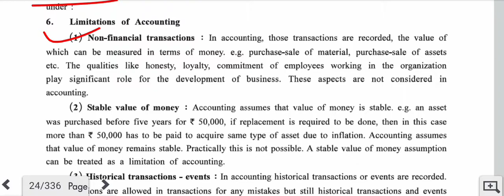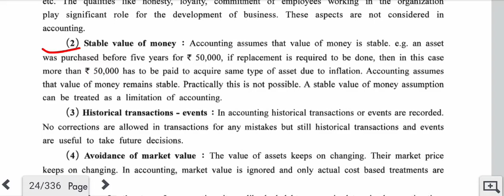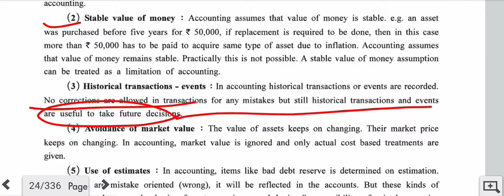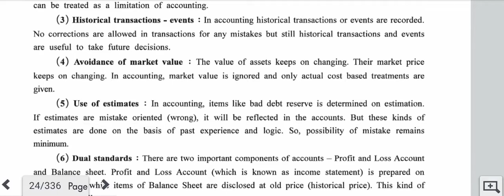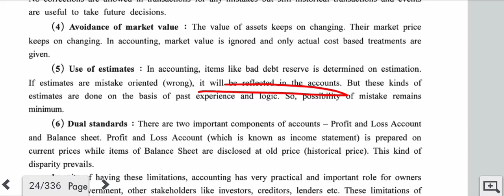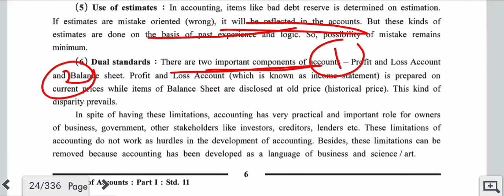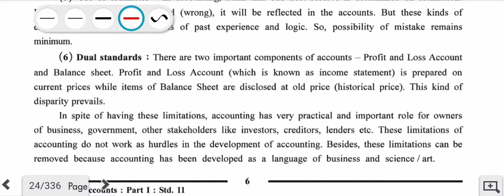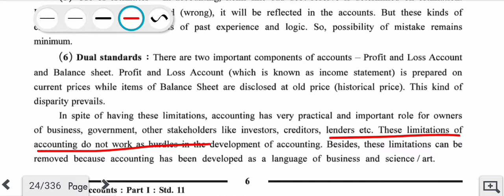GSEB | Class 11 Commerce | Accounts | Chapter 1 | Limitations of Accounting